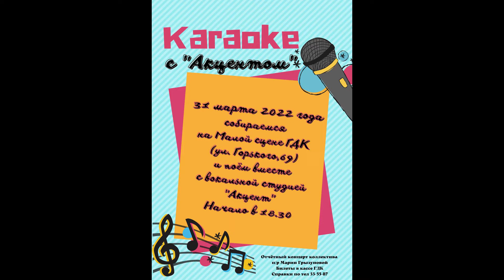Караоке с вокальным ансамблем Акцент под руководством Марии Грызуновой ГДК город Владимир 2022 год